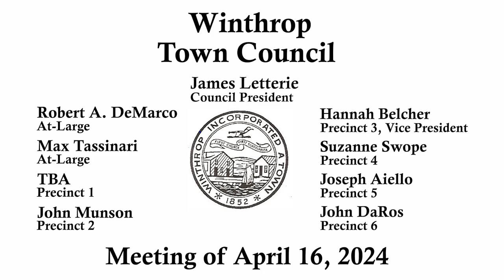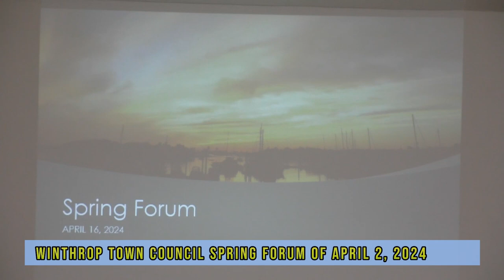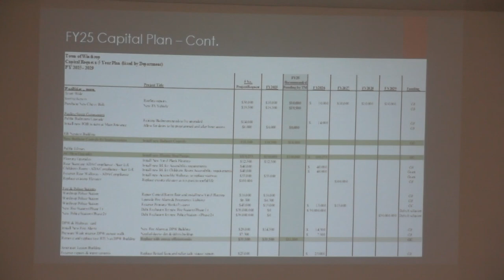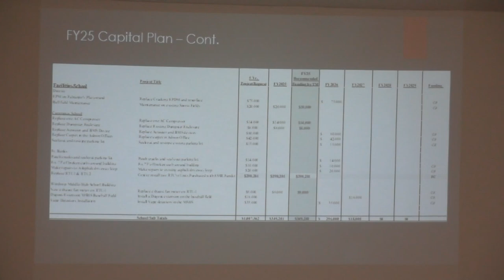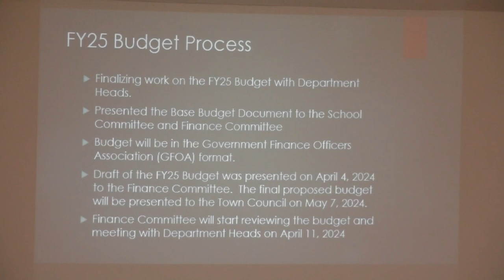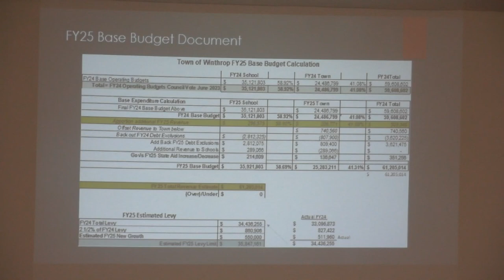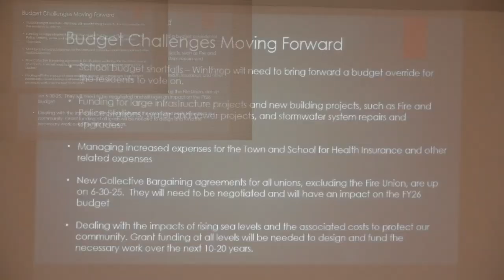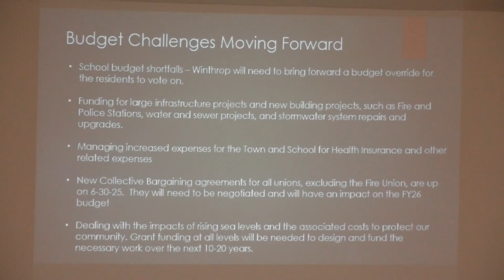Winthrop Town Council Meeting and Spring Forum, April 16, 2024